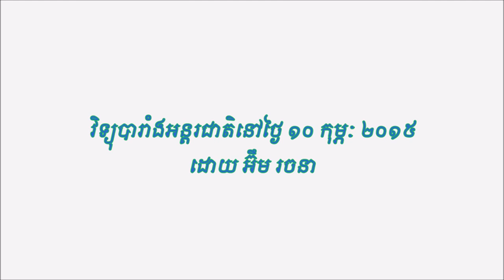ទិវា​នៃ​ក្ដី​ស្រឡាញ់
កិច្ចសម្ភាសន៍​​បណ្ឌិត​ ​​ហង់ ជួនណារ៉ុន​ ស្ដី​ពី​ទិវា​នៃ​ក្ដី​ស្រឡាញ់
ដោយ អ៊ឹម រចនា
​​​វិទ្យុ​បារាំង​អន្តរជាតិ​១០ កុម្ភៈ ២០១៥